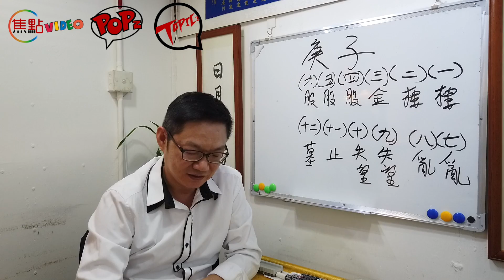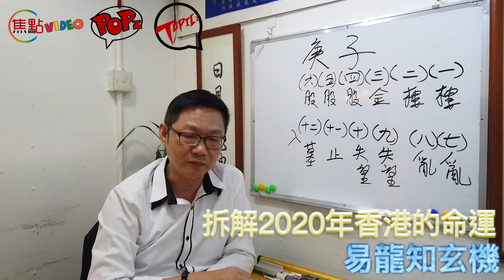拆解2020年香港的命運(下)《易龍知玄機》20190907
資料－ 93171678

「Sportz.cc」由Focuz Media專注分享您關心的足球及體育新聞。